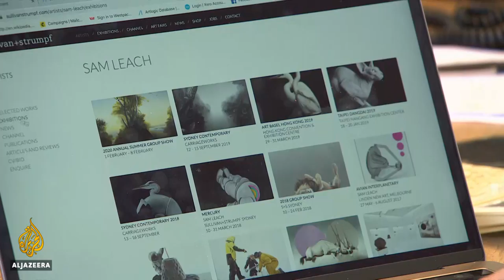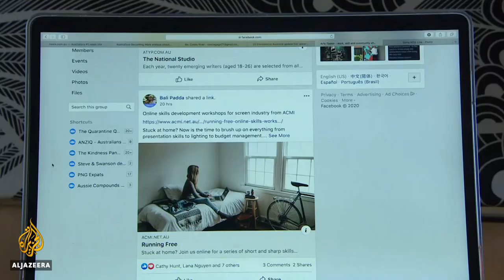Australian artists connect with fans in new ways amid pandemic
Going to movies, concerts or art exhibitions has become a thing of the past because of the coronavirus clampdown.
Millions of performers worldwide are out of work.
But some artists in Australia are bypassing the restrictions to stay in touch with their audience.

Al Jazeera's Nicola Gage reports from Sydney.